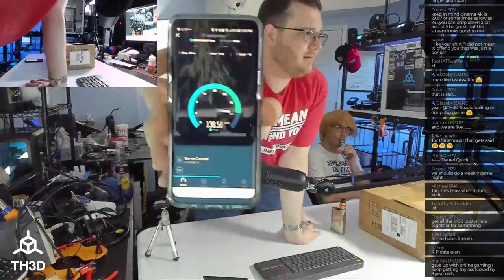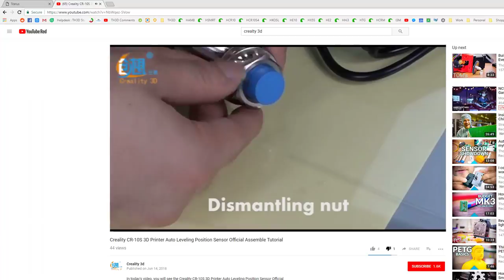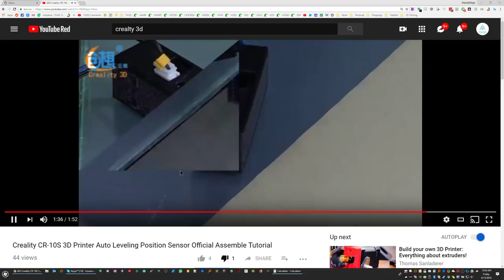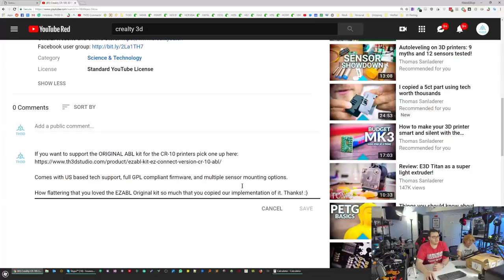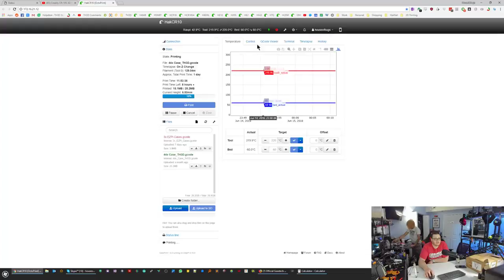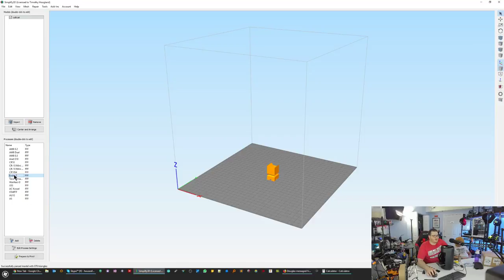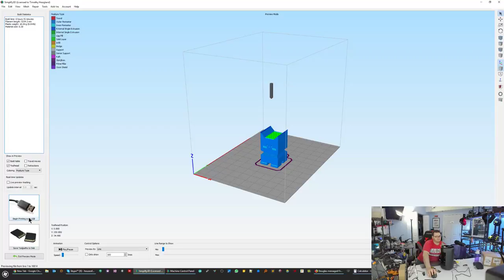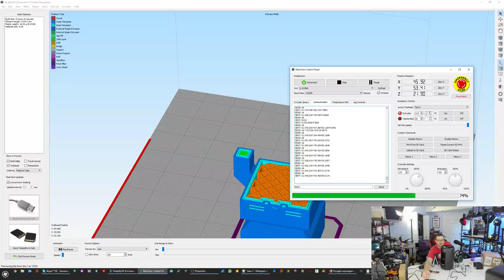[Random Stream] Comcast is acting up - Xinkebot Capsule Mini Review